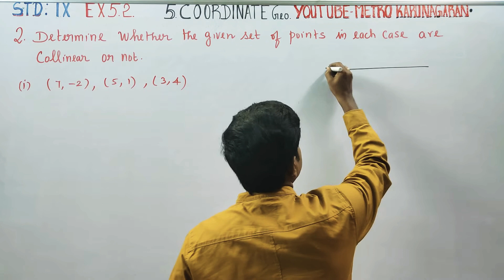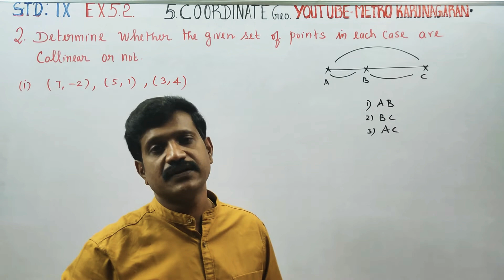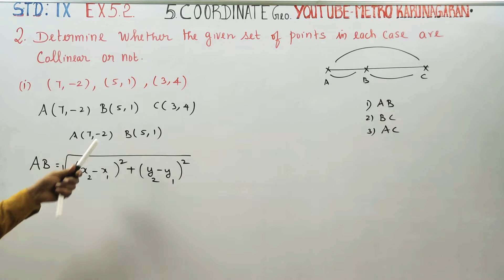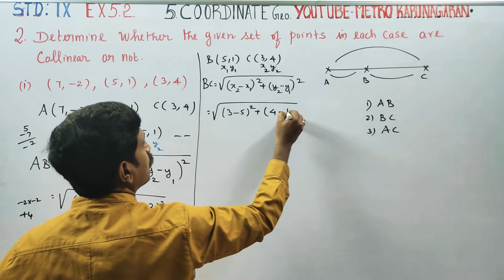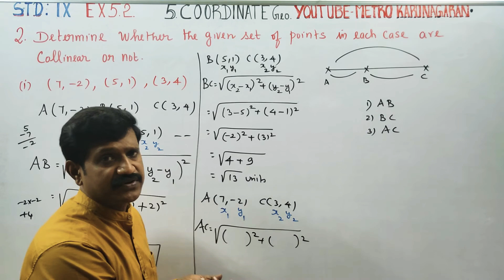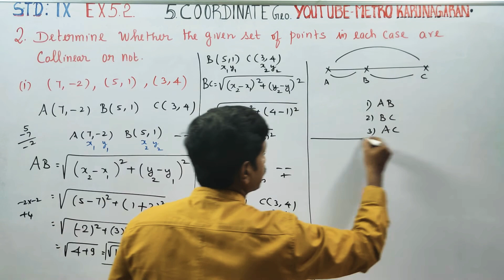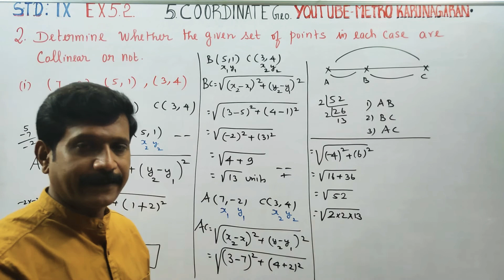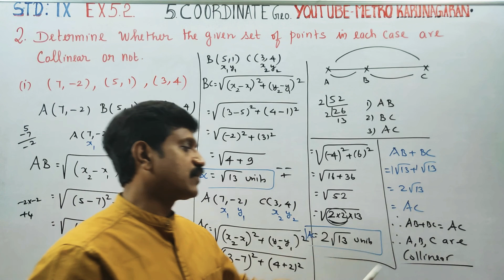9th Std Maths Ex.5.2(2)(i) Determine whether (7,-2), (5,1) , (3,4) are collinear are not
9th Std Maths
Chapter 5 coordinate geometry
Tamilnadu samacher syllabus